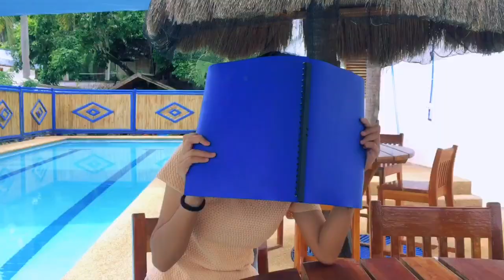[draft] creative vlog sa nonfic.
Project In Creative Nonfiction
June 2023

Members:
Lady Alexandria S. Delos Santos
Chanley Breen P. Sagayno
Rhien Maeshielle A. Sente
Atheia Suzanne Samson